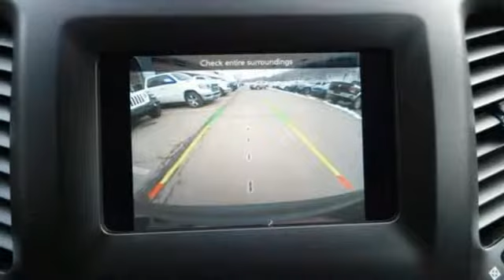2019 Jeep Cherokee Wilkes-Barre PA Scranton, PA J10718 - SOLD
Year: 2019
Make: Jeep
Model: Cherokee
Trim: Latitude Plus
Engine: 2.4L I4
Transmission: 9-Speed 948TE Automatic
Color: Red
Interior: Black
Stock #: J10718
VIN: 1C4PJMLBXKD394540

Address:
150 MotorWorld Dr #8